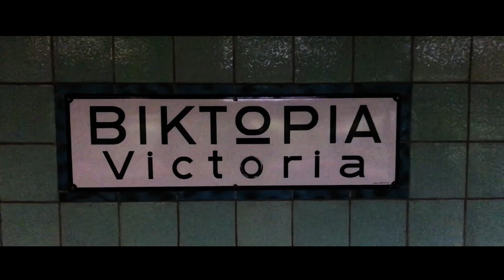ΟΠΑ Run 2019 - Trailer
Από την ίδρυσή του το 1920 έως και σήμερα, το Οικονομικό Πανεπιστήμιο Αθηνών (ΟΠΑ) έχει συνδεθεί με την ευρύτερη περιοχή του Πεδίου του Άρεως, η οποία όμως τα τελευταία χρόνια έχει υποβαθμιστεί σημαντικά. Αποσκοπώντας αφενός στην ανάσχεση του φαινομένου αυτού, στην ανάδειξη του Πεδίου του Άρεως σε χώρο φιλικό προς την οικογένεια, τους νέους, τους κατοίκους και τους επαγγελματίες, και αφετέρου στην προώθηση ενός υγιεινού τρόπου ζωής με έμφαση στην Άσκηση και τον Αθλητισμό, από το 2018 το ΟΠΑ διοργανώνει τον αγώνα δρόμου ΟΠΑ Run με διαδρομές των 5χλμ και 2χλμ.

Τo ΟΠΑ Run 2019 θα λάβει χώρα την Κυριακή 12 Μαΐου 2019 εξ’ ολοκλήρου μέσα στο Πεδίο του Άρεως. Τη διοργάνωση υποστηρίζουν ο Οργανισμός Πολιτισμού, Αθλητισμού και Νεολαίας του Δήμου Αθηναίων και ο Πανελλήνιος Γυμναστικός Σύλλογος, ενώ τελεί υπό την Αιγίδα του Δήμου Αθηναίων. Συνδιοργανωτής είναι η Περιφέρεια Αττικής. Το ΟΠΑ Run εντάσσεται στη στρατηγική κοινωνικής προσφοράς του ΟΠΑ ως δράση του Προγράμματος Εθελοντισμού “AUEB Volunteers” και αποτελεί τη μαζικότερη κοινωνική δράση του Πανεπιστημίου των τελευταίων ετών. Περισσότερες πληροφορίες

Ευχαριστούμε τον φοιτητή του ΟΠΑ Χρίστο Κολοβό @chris_kolovos (instagram) για την παραγωγή του trailer.